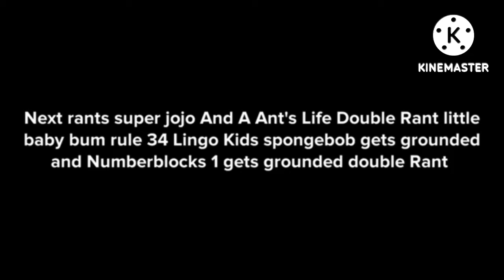Green commentaries S2 #1: Festis Festis’s rant on Sarah and Duck